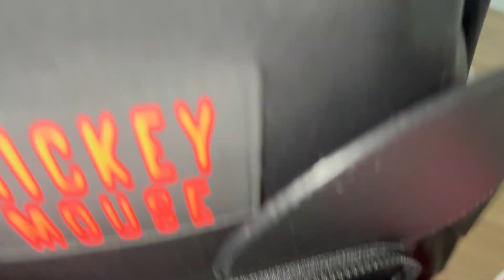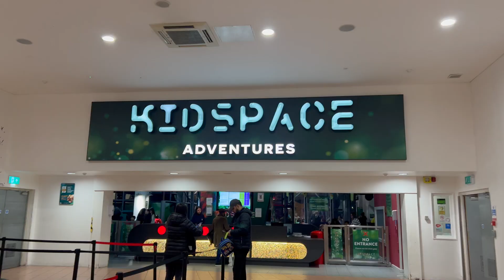Soft play vlog| Kidspace!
Hey guys,

welcome to or back to another video!

Today's video is my friends and I taking the kid s to kidspace to have fun at the Softplay and then the kids getting treated to a cheeky mcds after.

LOVE ALWAYS!!!